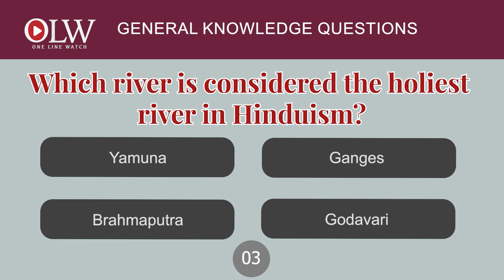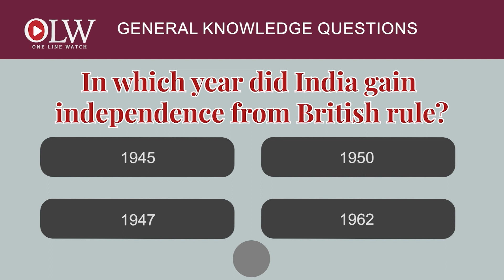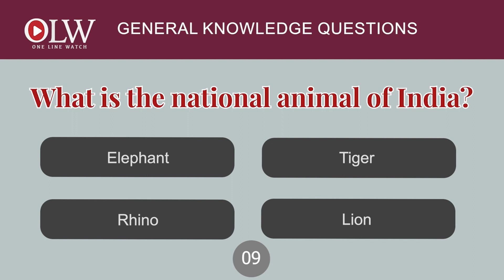Did You know What is the highest mountain peak in India? || OLW || Gk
Did You know What is the highest mountain peak in India? || OLW || GK || Come find to know some interesting general knowledge questions and their answers.